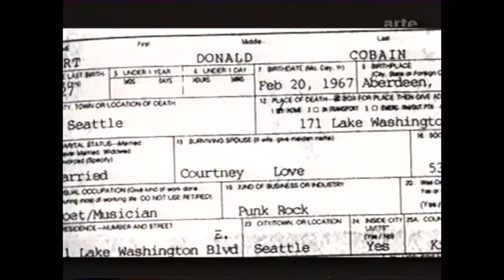Hole German/French ZDF/Arte documentary 1999 Cut version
Hole German/French ZDF/Arte documentary 1999 Cut version. The only thing thats been cut out is 35 sec of the video Bruise Violet by Babes in Toyland. Made from a master VHS-tape If a video is taken down from here it will be uploaded at the support page for this channel at facebook Feel free to follow it Support the artist! Buy their records and merch!